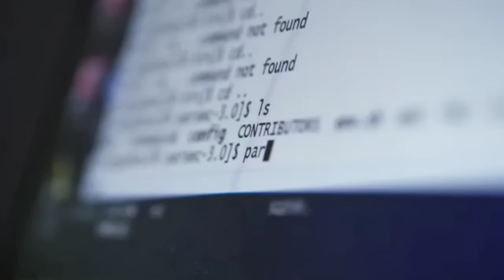नेपालको रक्षा तथा प्रराष्ट्रको जिम्मा आफुलाइ दिन भारतले धेरै पटक नेपाललाई पत्र पठाएको गम्भीर खुलासा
धन्याबाद। @Pashchim.Village